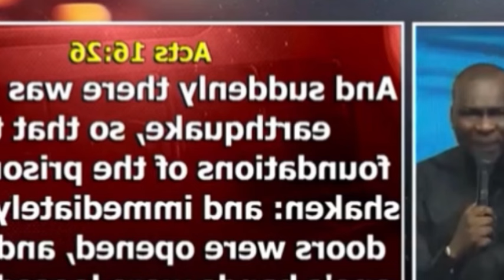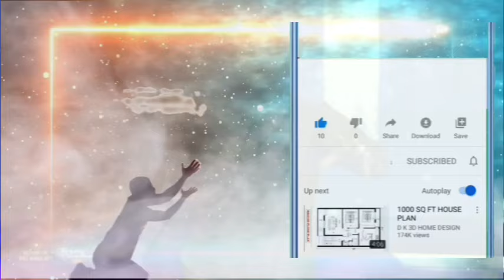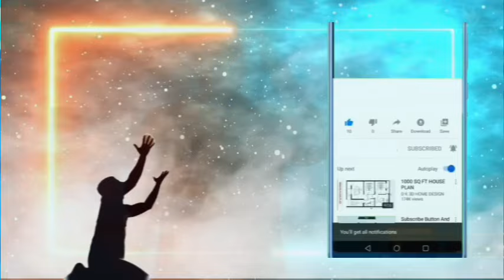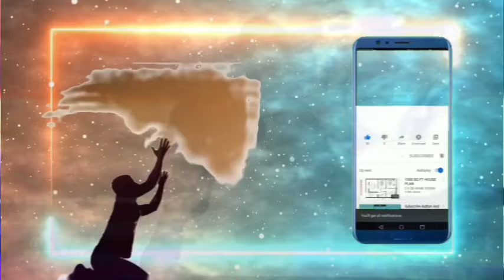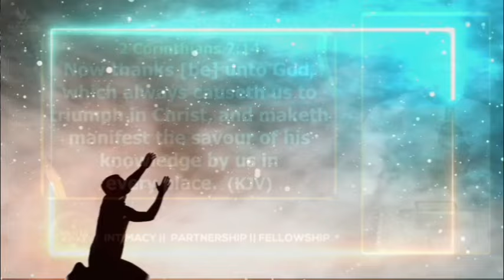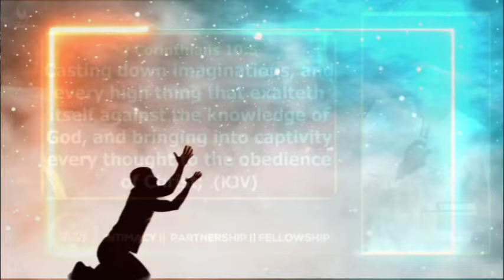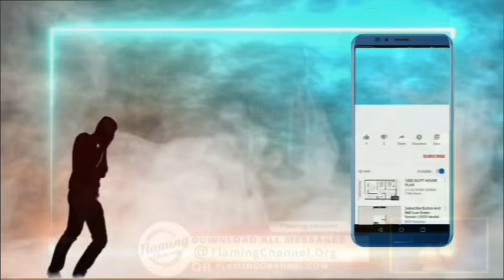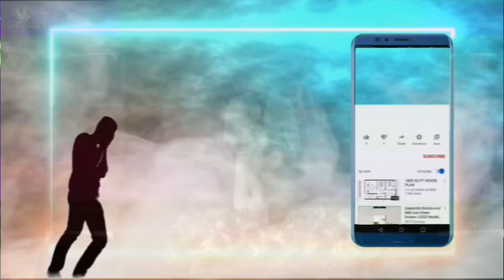Pray This Prayer 2 Times Daily Destiny Helpers Will Favor You | Apostle Joshua Selman